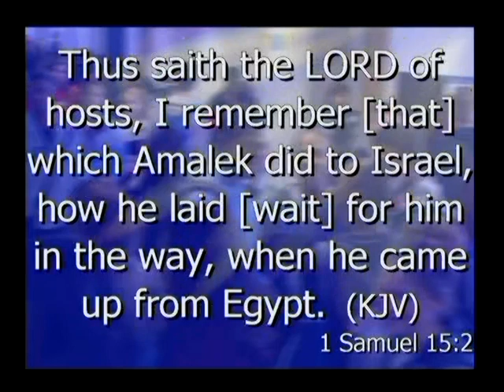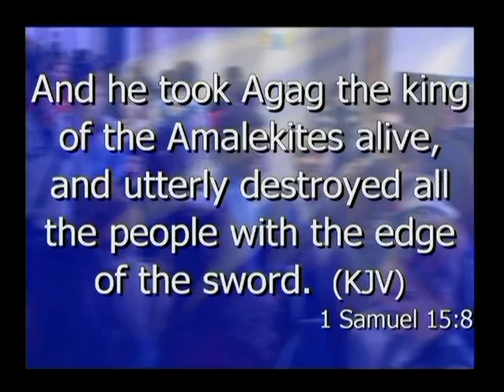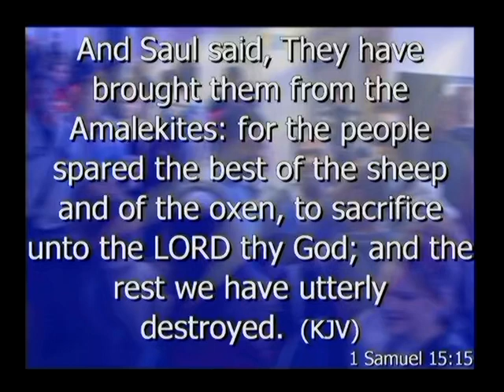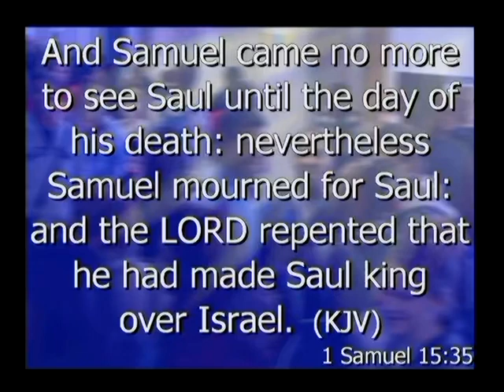5/14/17 - Sunday Evening Service